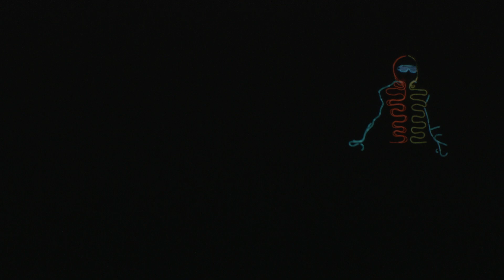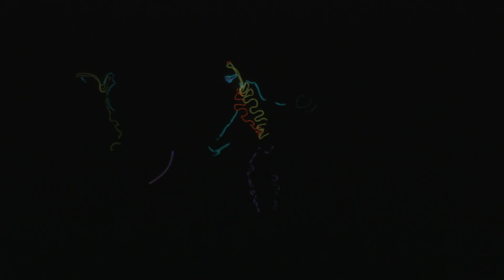Razzle Dazzle - El Wire Dance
An original El Wire Dance performed and featured in Cempaka Voices in Concert on 30th September 2017

DANCERS
Raul Dylan Hogarth
Nigel Chan Zhe How
Sharifah Edila Shahabudin
Sophia Mohd Bhaktiar
Thanya Zhi Ting Urairat

Choreographed by Caren Yap
Produced by @cempaka.performingarts